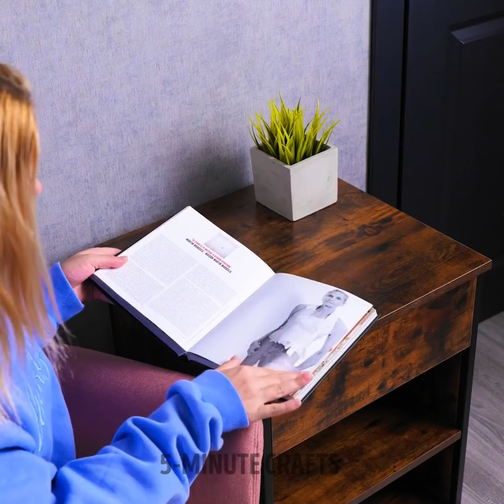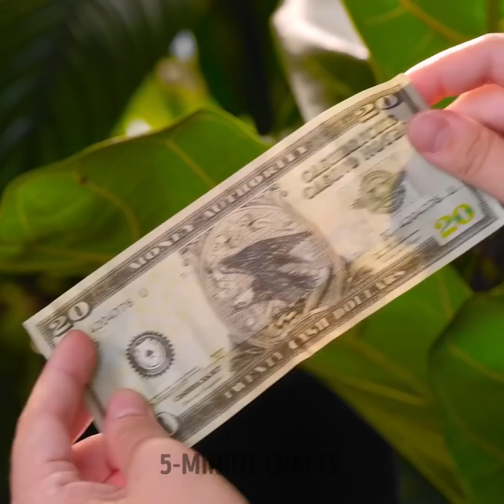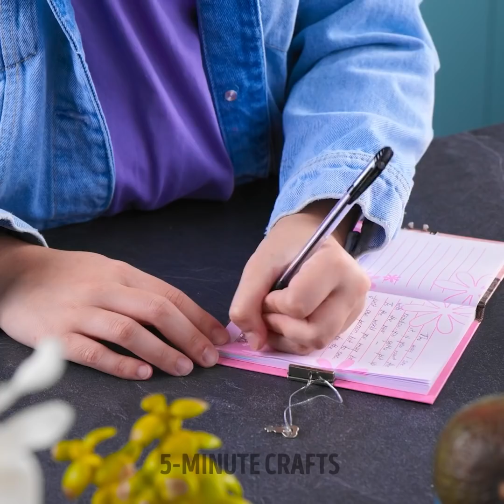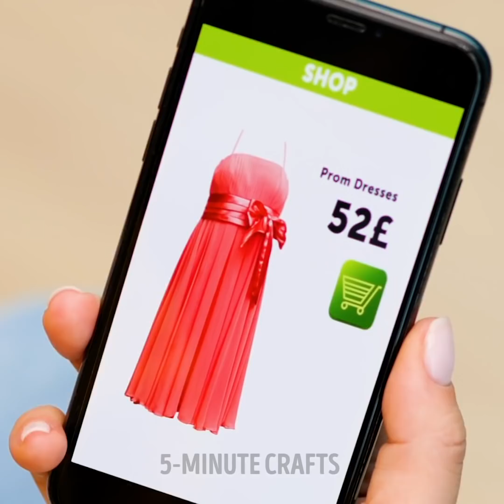HOW TO HIDE MONEY LIKE A PRO?? 29 Smart Hacks And Tricks For Everyone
Timestamps

00:00 A haircut with a secret
00:13 Plasticine trick
00:33 Overcomplicated ways to hide money
03:16 Cool shoe tricks
04:27 Amazing hiding places will help save your money wherever you are